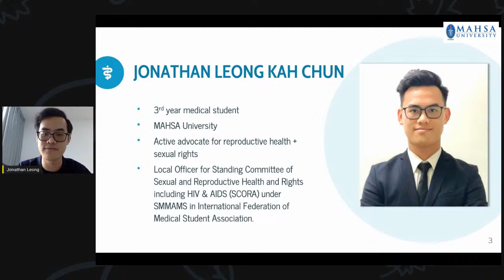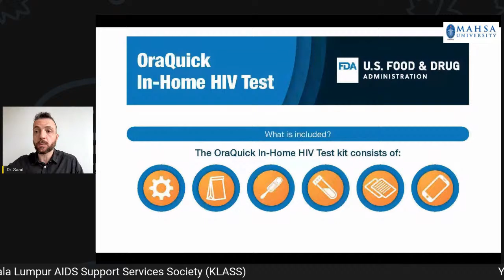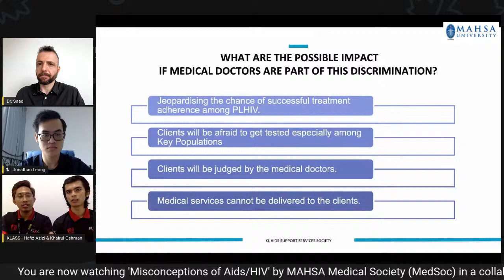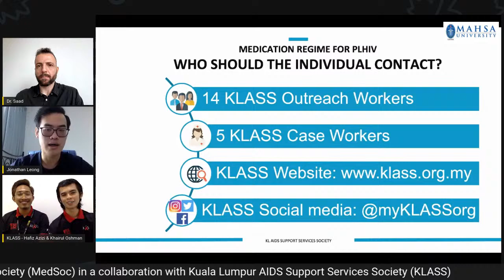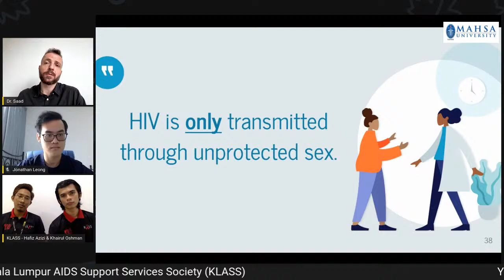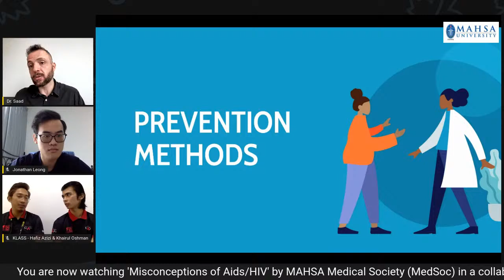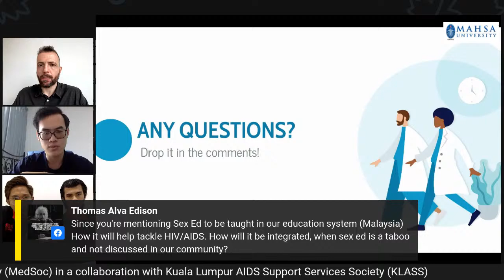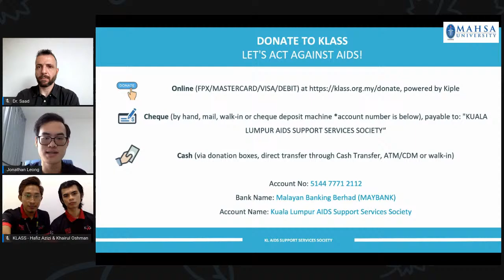Misconceptions of AIDS/HIV 🎗️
It’s time to invest, innovate, and integrate HIV services with broader health care during the COVID-19 pandemic response, to help us get back on track to end HIV by 2030. In conjunction with World AIDS Day 2020, we renew our call to do better.